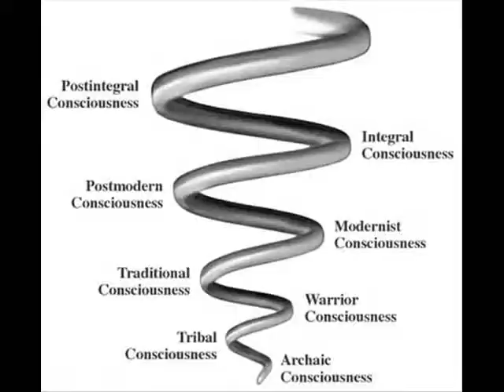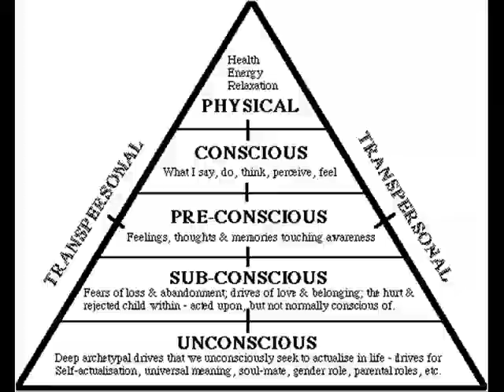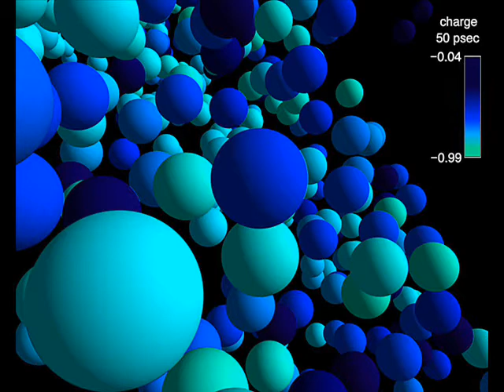Through the eyes of an embryo Lost children of Babylon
Because youtube is stupid and won't let me post the entire
Lyrics for Through the eyes of an embryo, I have to split it amoung videos, the first part will be here while the 2nd part will be in Lost Children of Babylon- From the womb of El Kuluwm

1st part

If you use these lyrics at least give me a little credit at least.
And I shall be raptured up by a whole light being and taken through 7 heavenly abodes of the elohim where my mind wanders where Angel kings ponder upon the illustrious waters of the simoeti I began to walk filaments of Paradise as a vender, behold the center of the sun of the green I behold through the eyes of 70 and 6 trillion embryos, evolved from a mathematical medical that has arisen from the depths of the primordial abyss a pharos that releases his spirtos from his ka separated from his body implanted within a masiba formulated inside a cylinder shaped sarcophagus  may I recite the supplication from the sacred emerald tablets of tamera and kiss the crystal sky and become a golden socket like Horus while walking with Osiris through elopias opening up the center of my iris and penetrating through stereogramic photosynthesis of synthesized synthesis of telekinetic, telekinesis, I bring forth a metamorphosis that simultaneously has the same correspondence as the formation of the stars, with metamorphosis piercing through celestial mirrors through the black light with Black doors I walk with Black within the Black pyramid as I become one with the omnipresent, omnipotent in the existence of an Omni verse a parallel universe between Earth and the Sun, So I ask this question once again, where was light created from? Is it because the Solar system posses one Sun, the wont look to ask this question So I wear my thoughts in this Solar system and imbed my Soul inside the depths of this Microphone insulated within the depths of a Black hole
Yo if I launch you into space how long would you bug out before you realize you need oxygen to shout? Shine forth like light from my aura inside an orb or get sucked into a portal as centrically absorb all electrons my radius transform them into protons so there could be no hatin this. Sections of my plane is space and rhyme microbiologist try to isolate my enzymes to finally inscribe tan lines of commandments the nucleolus is randment they try to ban it like belief in other planets, no matter how they master plan it, they just cant seem to over stand it, implanted within ignorance 10 percent is smudging Gods finger prints tampering with evidence they counting bills while Im counting my heaven sense they recmpence their density as they feel the heat from etherical intensity Babylon next to me, law lost mentally lost children standing next to me translated simplicity from the utmost complexity, resurrection God through lyrically trajectory. Through the eyes of 70 and 6 trillion I behold my soul as it begins to implode like a Black Hole so you will behold this

2nd part.